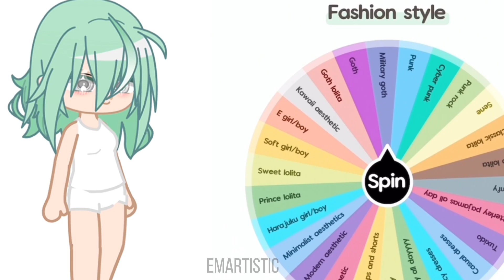♡𝘔𝘢𝘬𝘪𝘯𝘨 𝘈 𝘎𝘢𝘤𝘩𝘢 𝘖𝘤 𝘸𝘪𝘵𝘩 𝘢 𝘸𝘩𝘦𝘦𝘭 𝘴𝘱𝘪𝘯𝘯𝘦𝘳 ♡シ🤭💖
Please don’t flop 🤞😭